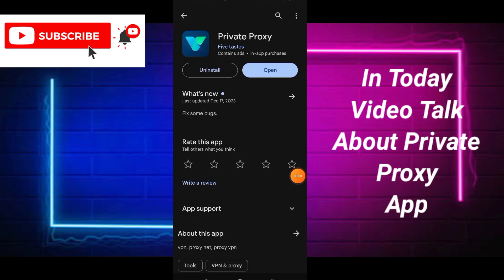Private Proxy App Kya Hai - Private Proxy App Ko Kaise Chalate Hain - Private Proxy App